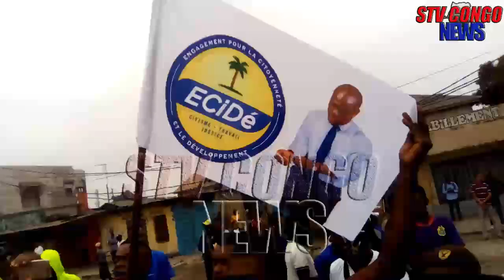EN DIRECT DE TSHIANGU MARCHE LAMUKA, LA POLICE APANZI BA LEADER NABA COMBATTANT YA LAMUKA.